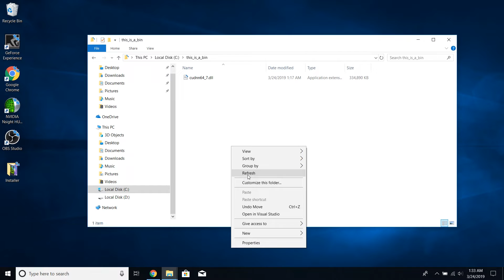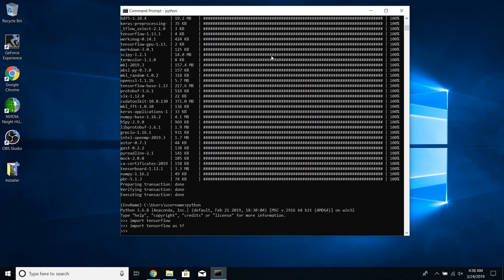TensorFlow GPU Full & Latest Installation Tutorial + (DLL Error Solution & Installation on Anaconda)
The New Complete Tutorial to Install TensorFlow-GPU version in Windows Platform.

The list that will be covered up in this tutorial :

00:00 - 13:53
Basic Installation Tutorial.

14:23 - 14:58
DLL Error example and how to solve it.
You can choose 1st Method or 2nd Method for setup the cuDNN, but if still error, it is because the cuDNN file may didn't match or compatible with current CUDA driver. Even though it's written same version both CUDA and cuDNN, sometimes it is not compatible. So you have to wait for new release for CUDA or cuDNN.

17:39 - 23:03
Installation with Anaconda.

Notebook :
Xiaomi Mi Notebook Pro

My Specs :
GPU - GeForce MX150 2GB
RAM - 16GB

Behind the scenes :
It really took me almost 1 week to correctly install the TensorFlow-GPU from Basic Installation to Installation with Anaconda.

The most challenging part was :
1. My GeForce MX150 is not available in the list but it is listed with cuda support on the web
2. Searching the compatible version between NVIDIA Driver-CUDA-cuDNN-TensorFlow GPU.

So this Tutorial works for my device, and hopefully for you too.